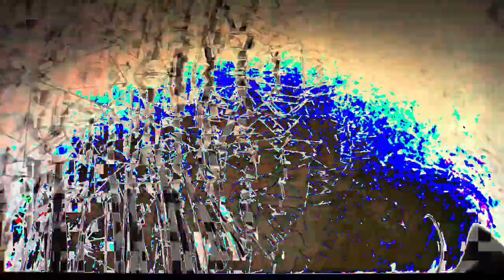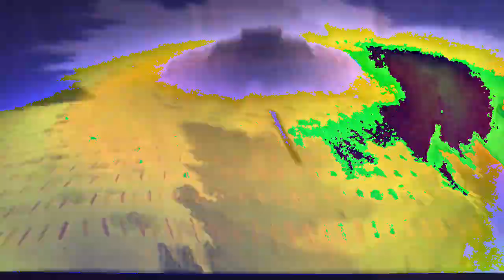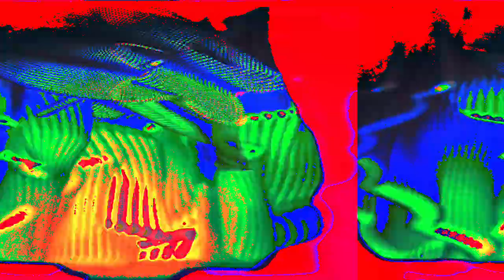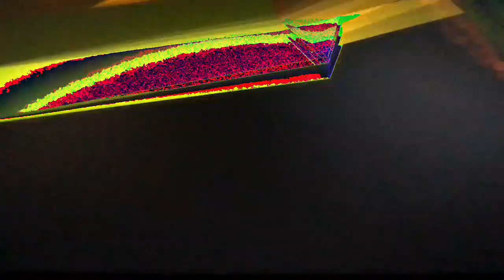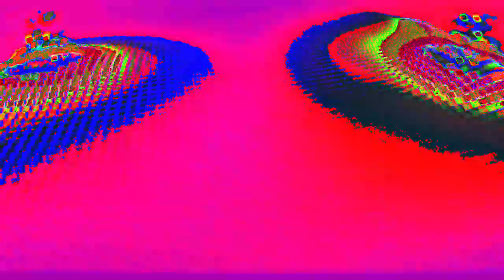[EPILEPSY WARNING] Movie 23 02 23 03h03m24s *Photosensitivity Warning*